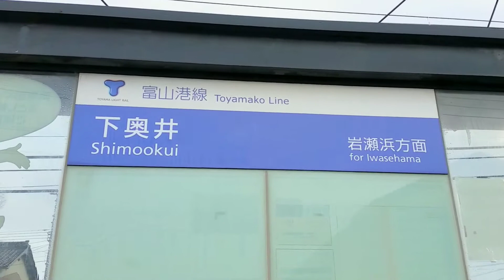富山ライトレール 下奥井駅【現地調査】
富山ライトレールの下奥井駅を現地調査します。

地図
国土地理院 地図空中写真閲覧サービス